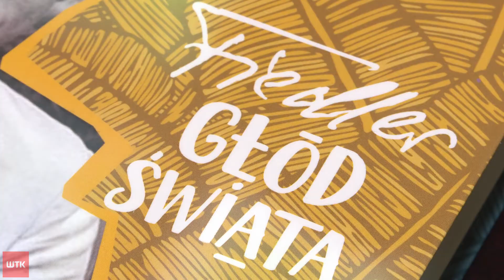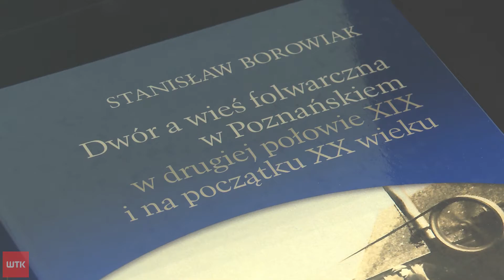Nagrody dla autorów najlepszych książek o Wielkopolsce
Po raz czwarty Poznańskie Towarzystwo Przyjaciół Nauk rozdało nagrody. Wyłonieni zostali laureaci w dwóch kategoriach "literatura naukowa" oraz "literatura popularnonaukowa i beletrystyka". Książki w konkursie dotyczyły osób i wydarzeń z regionu. Jedne z nich dobrze są już znane poznaniakom, z kolei inne wciąż wymagają popularyzacji.